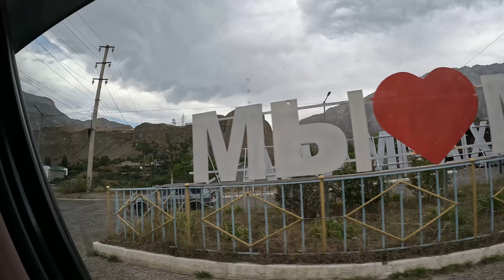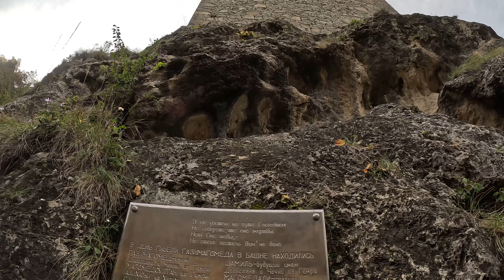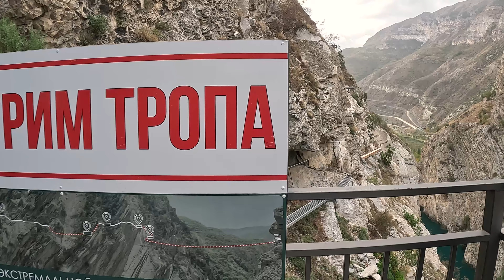Путешествие в Новое-Зубутли 4k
Путешествие в Новое-Зубутли на машине. Достопримечательности Дагестана.